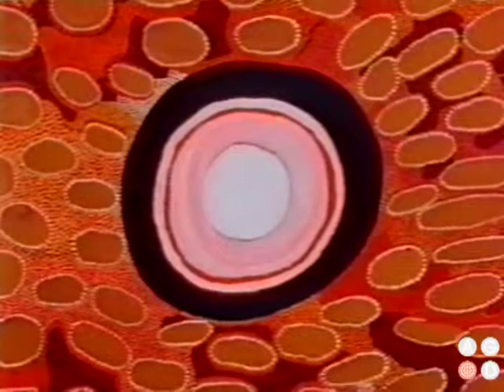AGOD: Dreaming Stories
Aboriginal men paint "dreaming stories" -- stories of their origin and heritage.